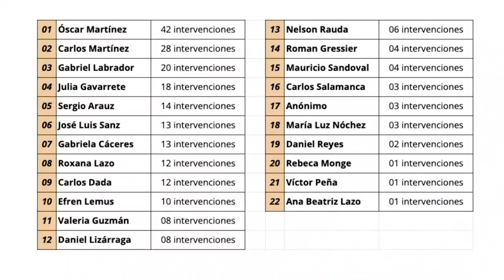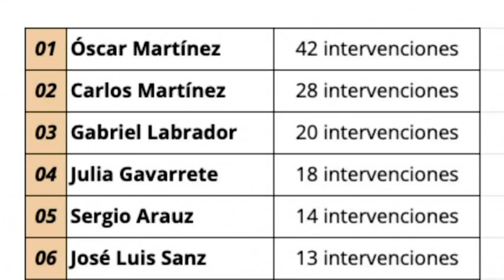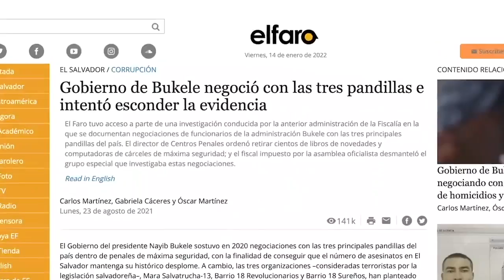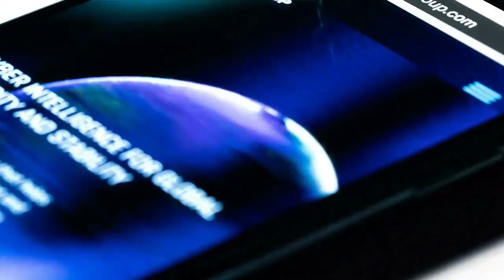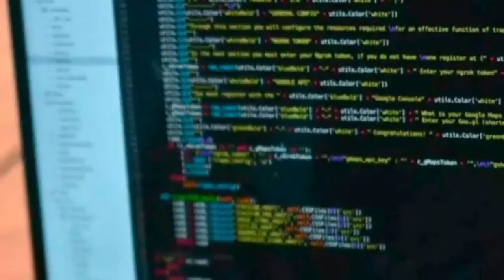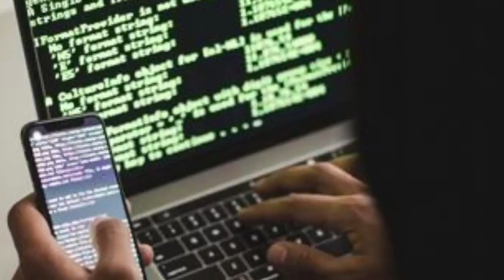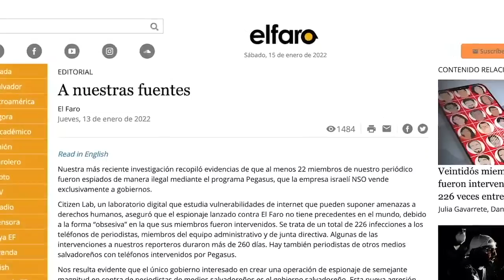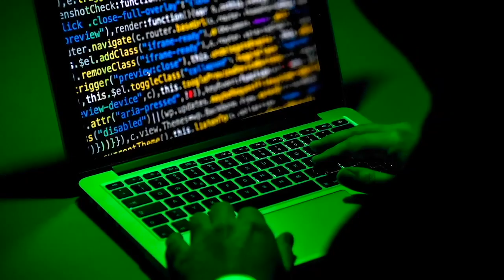Carlos Dada: El Gobierno de Nayib Bukele es “el único sospechoso” del espionaje a El Faro